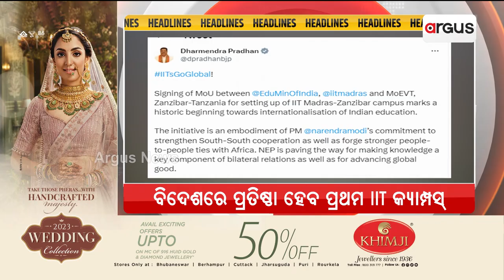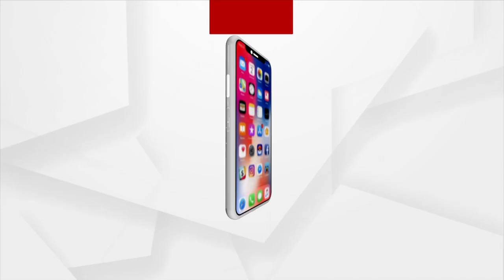Headlines @11PM | 6 July 2023 | Argus News